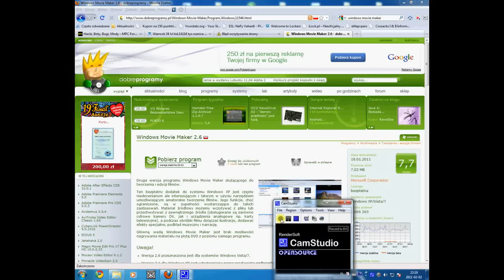[TuT]Jak zmienić proxy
Jak ręcznie zmieniać proxy. ZMIANA IP. USA IP. PROXY. ZMIENIANIE IP. ZAGRANICZNE IP. GERMANY Ip